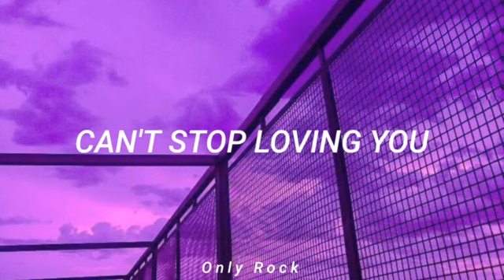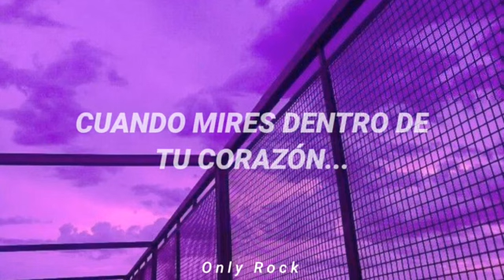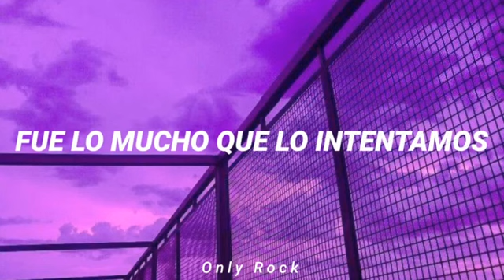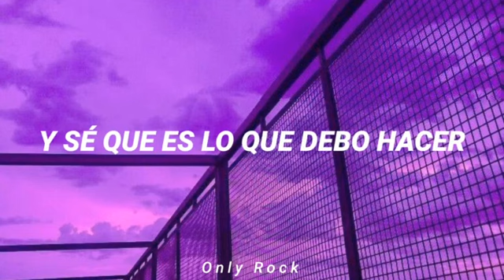Van halen - Can't stop loving you (Sub español)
Can't stop loving you by van halen
lo hice de nuevo porque la versión anterior no me convenció 🤔